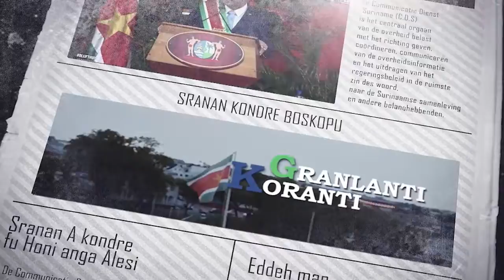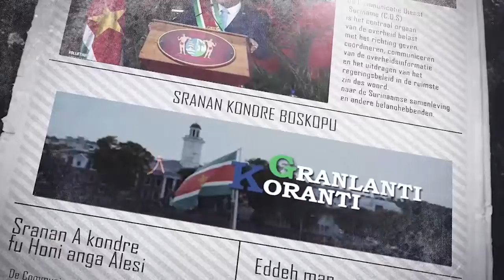𝔾ℝ𝔸ℕ𝕃𝔸ℕ𝕋𝕀 𝕂𝕆ℝ𝔸ℕ𝕋𝕀 (SRANAN), DD 6 OKTOBER 2022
De onderwerpen in deze aflevering zijn:
- Nederlandse investeerder wil voederadditieven in Suriname produceren
- Delegatie Gemeenschappelijk Hof van Justitie brengt bezoek aan president Santokhi
- Korps Militaire Politie versterkt met 48 man